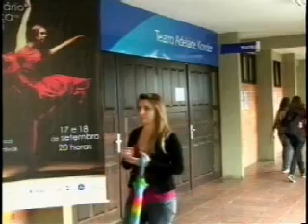Univali realiza concurso cultural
Data: 20/09/12
Emissora: TV Brasil Esperança
Programa: Rede Cidade
Resumo: Univali realiza concurso cultural